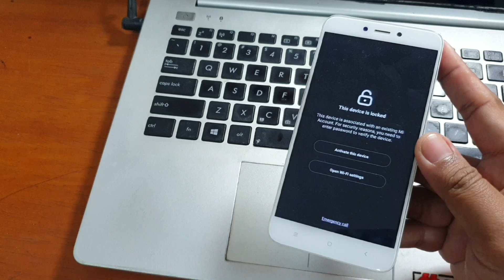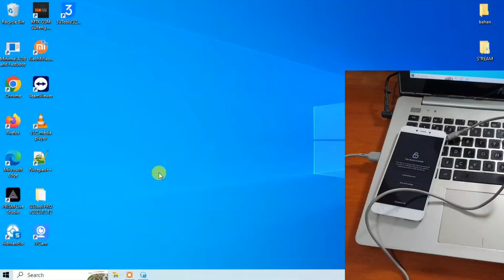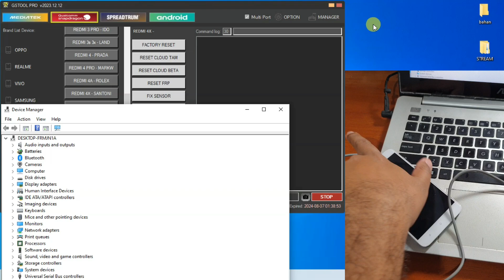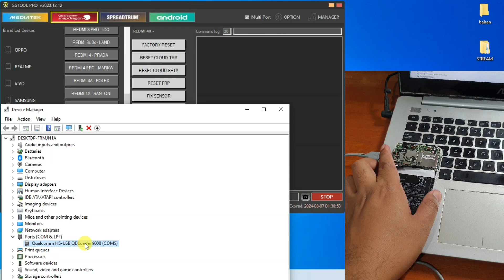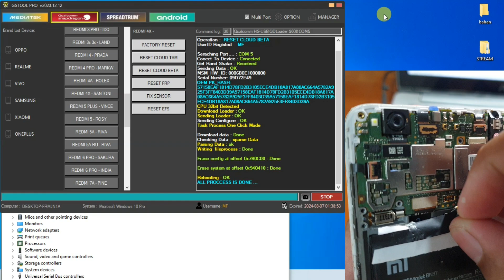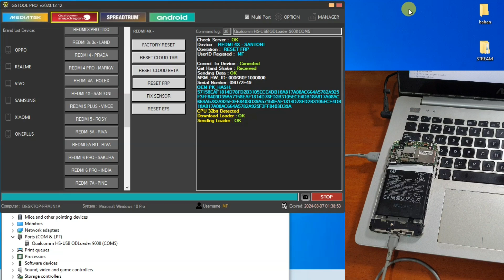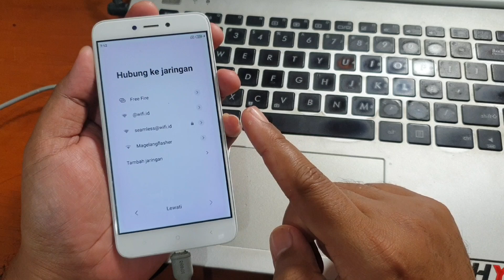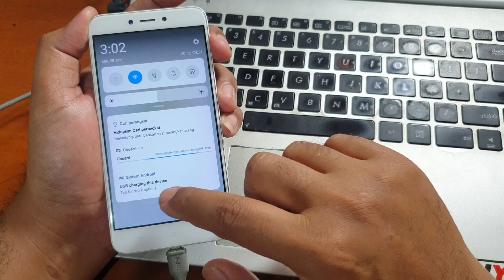Gstool Paling Ampuh Unlock Micloud distributor Redmi 4x distri done tanpa kendala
Cara bypass micloud redmi 4x distributor paling ampuh menggunakan Gstool Pro. Untuk aktivasi bisa melalui Magelang Flasher harga murah meriah.

Jasa remote service software via teamviewer dan aktivasi tool servis bisa wa nomer dibawah ini.